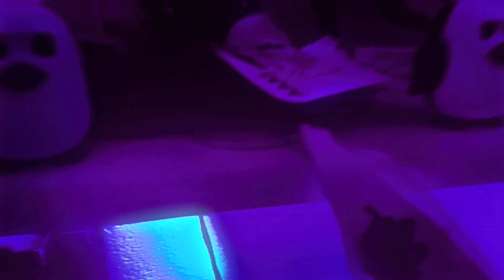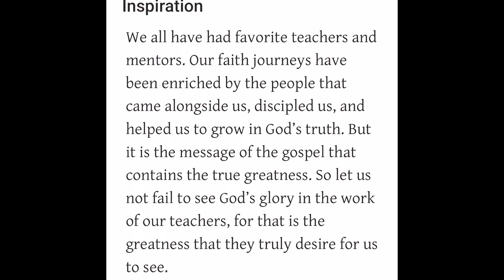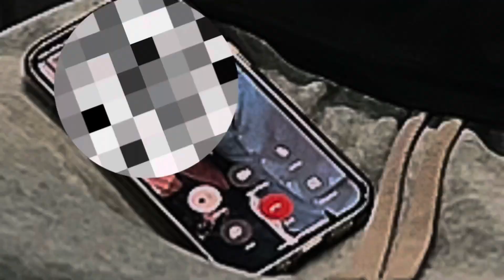Vlog #65 Who Are You Blessing(vlogging, talking, lifting)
Go Stream “Still Healing” Album
Found On:
Spotify, Apple Music, etc- Yong_al.B